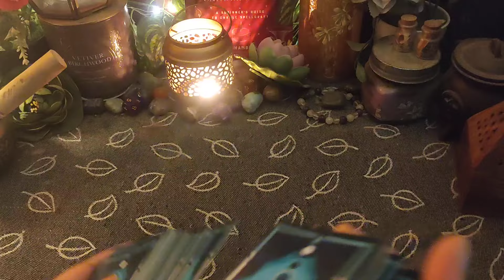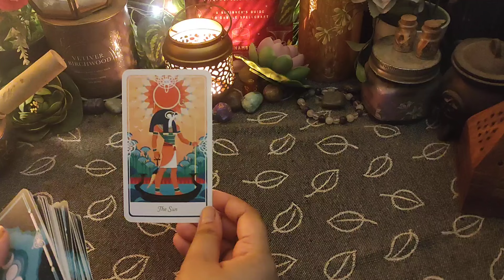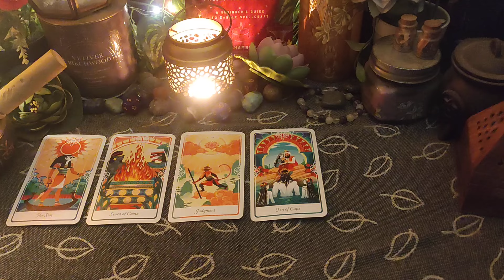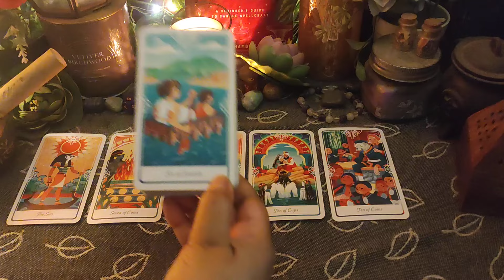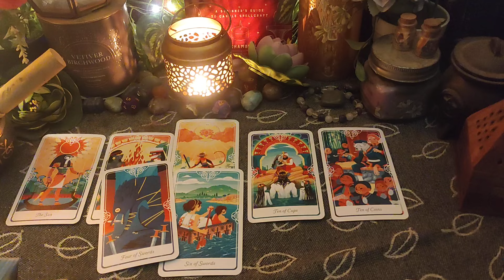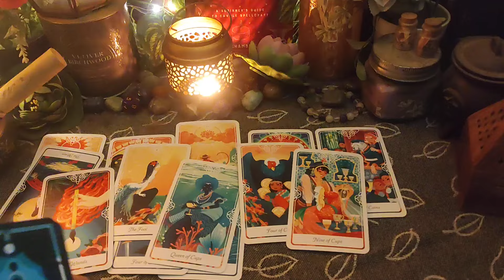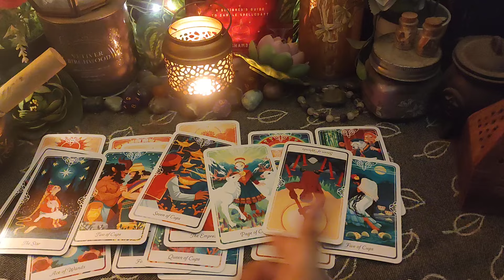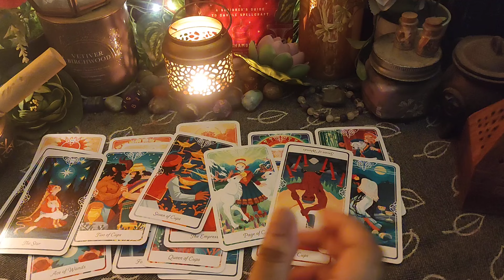12th May'24💯🧿They're here for Fun🔥har कर्म का फल मिलता ही है ⚠️Hindi Tarot Timeless